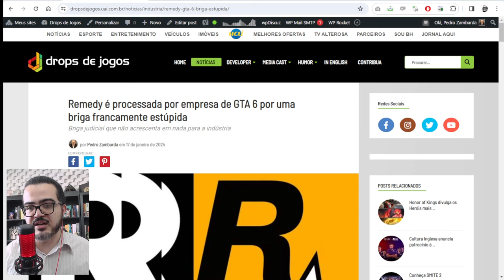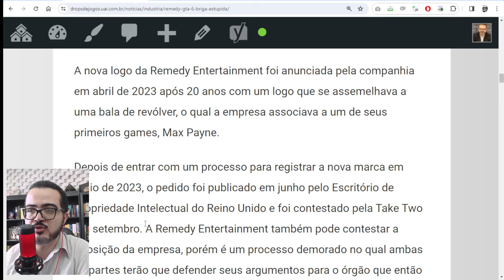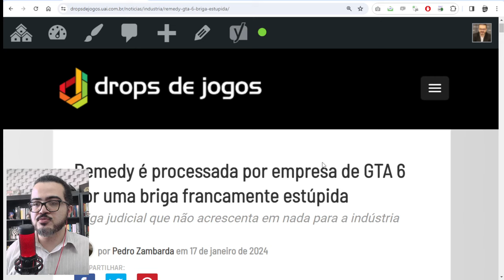Uma BRIGA ESTÚPIDA na GRANDE INDÚSTRIA DE GAMES - e envolve os donos do GTA 6